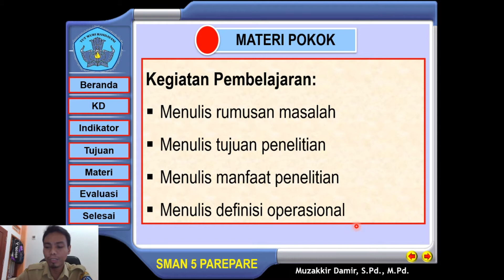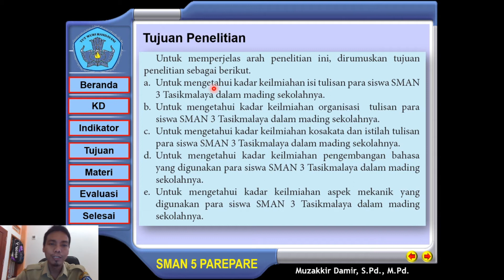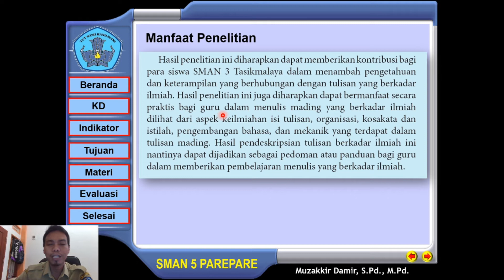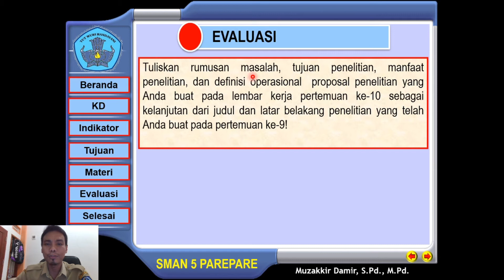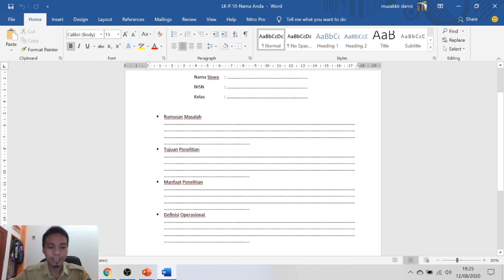Kelas XI.2, Pertemuan ke-10